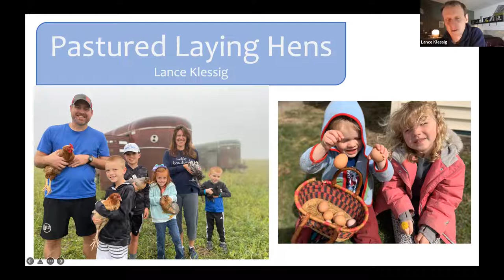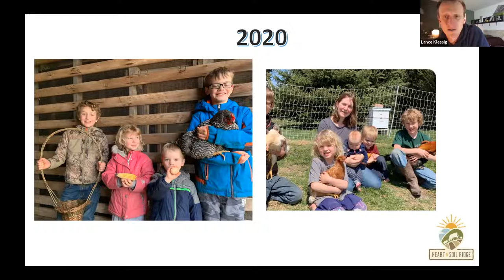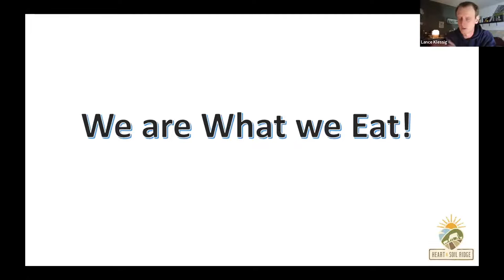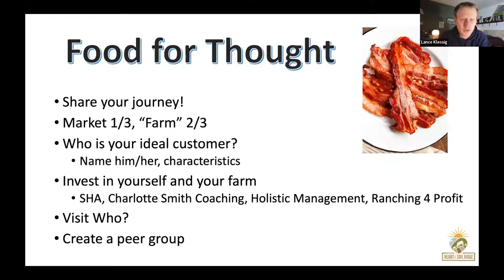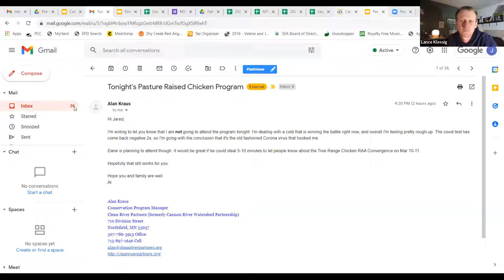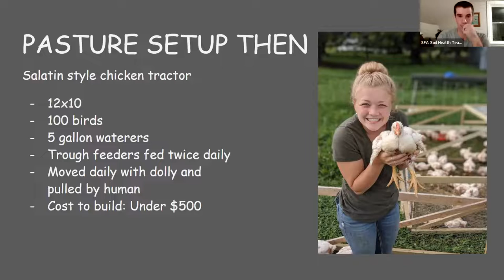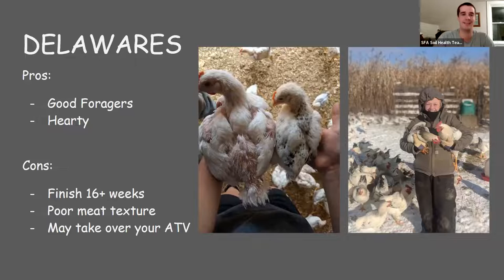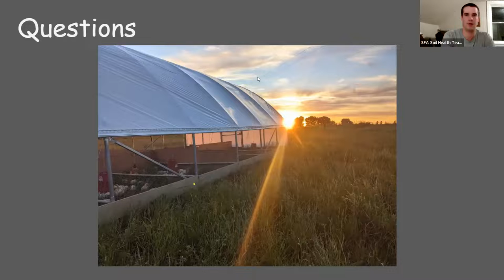Pastured Chicken Production in Minnesota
Interested in raising chickens on pasture in Minnesota? Hear from Lance Klessig of Heart & Soil Ridge and Jared Luhman of Grass Fed Cattle Co. on raising both laying hens and broilers.

Hosted February 10, 2022 by the Sustainable Farming Association of Minnesota.

Learn more about soil health, grazing livestock, specialty crop growing and more